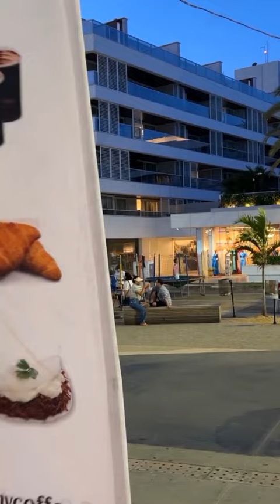O fim. “Que fofo”🥹🥺😍🔥